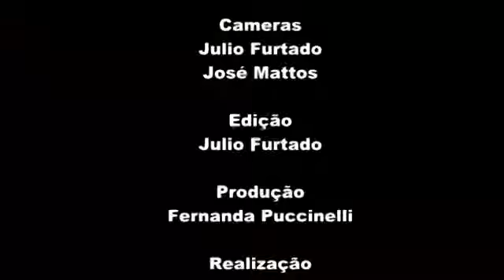Intérprete e músico Raineri Sphor